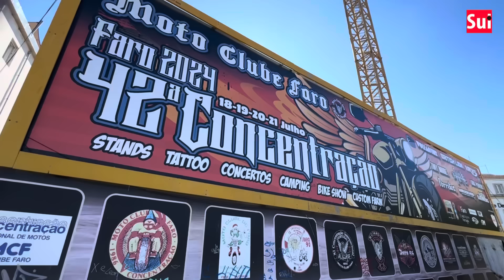Milhares de motards disseram até para o ano a Faro em mais um desfile da concentração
Milhares de motos, pequenas e grandes, mais ou menos potentes e com designs para todos os gostos, rodaram este domingo pela Baixa de Faro, em mais um desfile de encerramento da Concentração Internacional do Motoclube de Faro, que estava a decorrer desde quinta-feira.

Como sempre, as ruas encheram-se de curiosos para ver as máquinas passar, entre acenos, raters e bandeiras de muitos países.

Como é hábito, o Sul Informação esteve lá e dá-lhe conta do que foi o desfile, numa reportagem em vídeo.